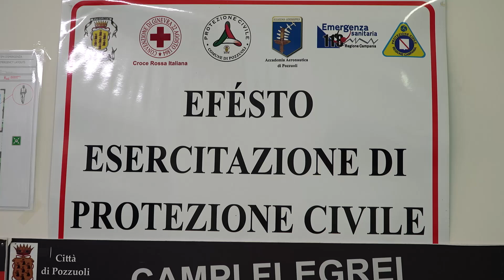POZZUOLI, 30 E 31 MAGGIO PROVE DI EVACUAZIONE SISMICA